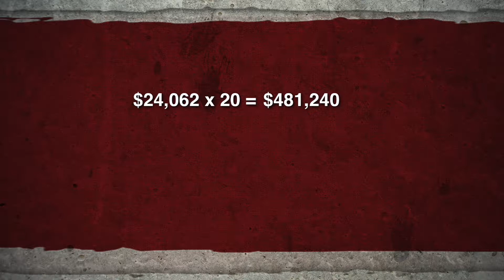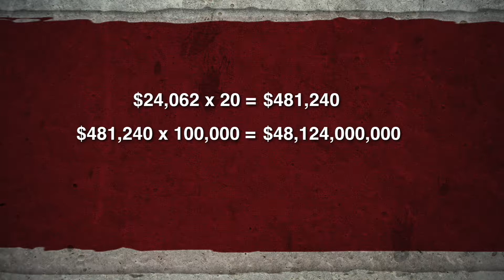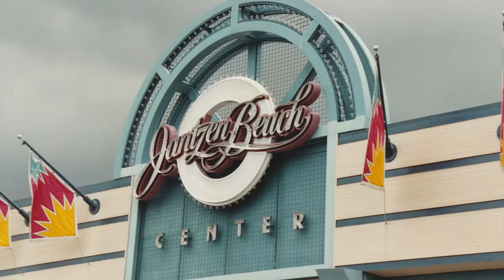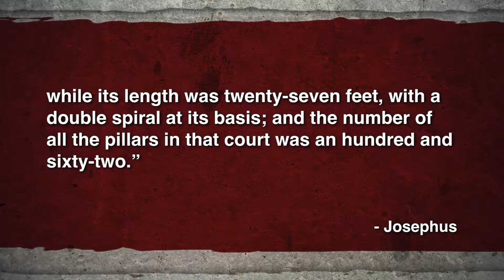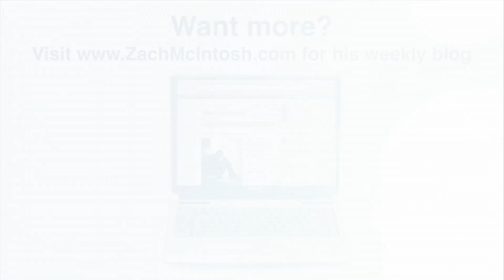Jesus. The Final Days-"For A Good Cause" (ABC)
We all have causes -- things to which we devote our passions and energies.  Some people devote themselves to humanitarian work.  Some people devote themselves to their favorite team.  Jesus' cause is that of His Father's house, that is, the worship of the one, true God, for Jesus understands, in the words of the Westminster Catechism, "The chief end of man is to glorify God, and to enjoy Him for ever."  Is your cause the same as Jesus' cause?